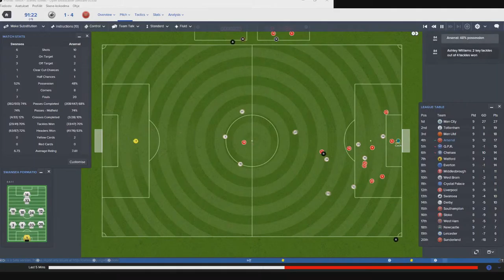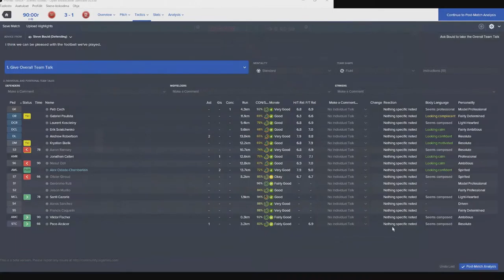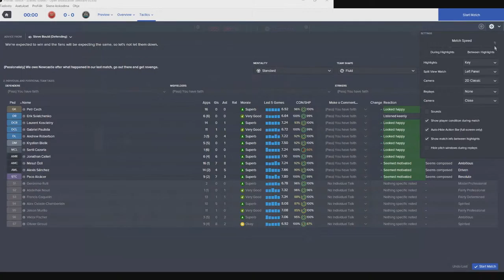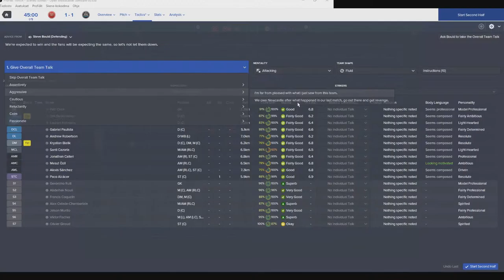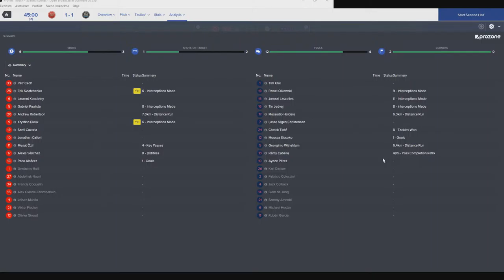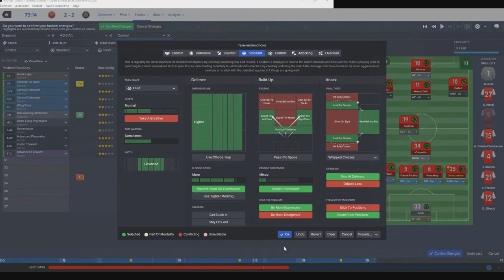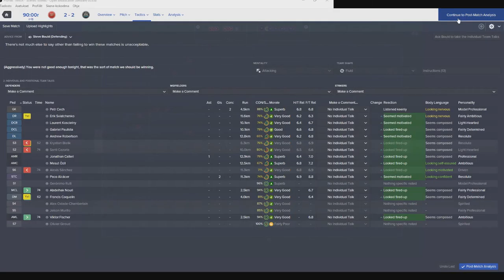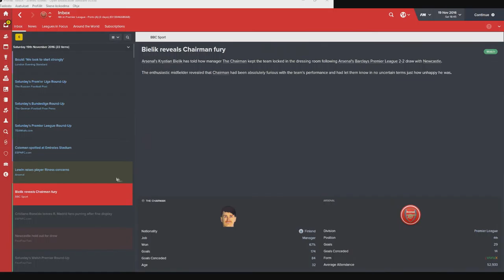Arsenal - Episode 16 | Alcácer vs. Sissoko (Newcastle) | Football Manager 2016 Let's Play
My FM16 Beta Save is here!

Ep. 16 and today we have battle against Newcastle.